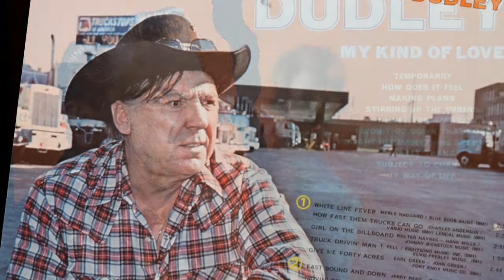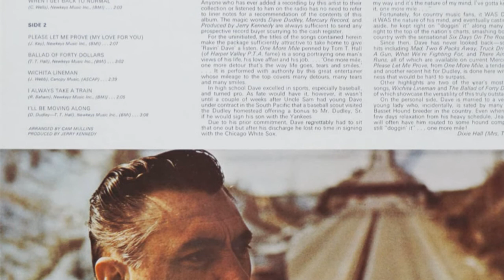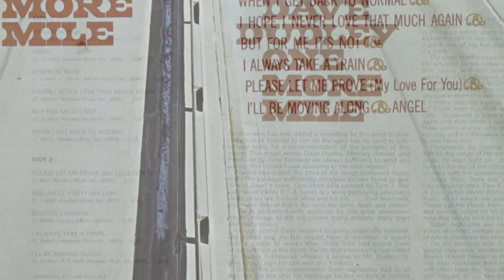Dave Dudley - I'll Be Moving Along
from the album "ONE MORE MILE" (1969)